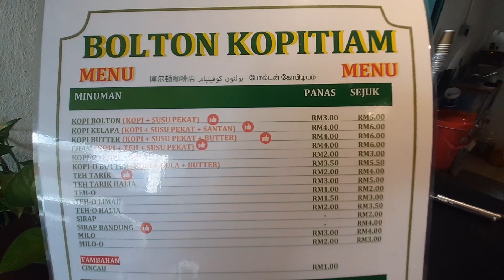Bolton Kopitiam Batu Caves Selangor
Best Roti Jala and Curry Noodles in a Kopitiam! You gotta try this place! The coffee is great and everything is prepared fresh! The small kopitiam is just a little after Surau Al Muhajirin. It is way inside Taman Industri Bolton.